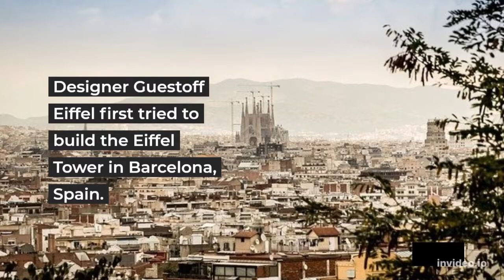The Eiffel Tower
Fun facts about the Eiffel Tower.